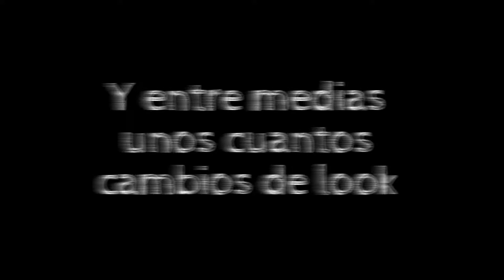AsiEranAsiSon Sara Carbonero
El beso de Iker Casillas en el Mundial de 2010 marcó un antes y un después en la vida de Sara Carbonero.

Su profesión de periodista fue solapada poco a poco por un nuevo rol de it-girl o influencer de moda. ¿Te gusta cómo ha evolucionado su estilo?